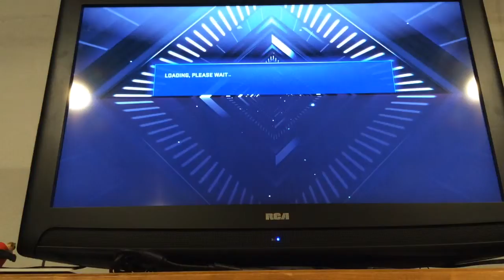NBA 2k16 My Career LeBron Clutch Ep.1"Triple-Single"